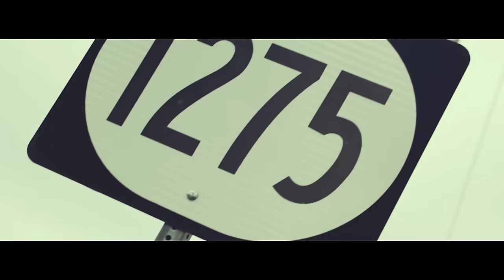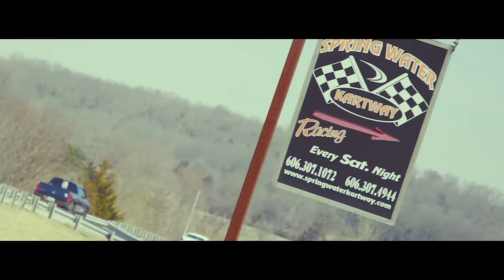Elvie Shane - County Roads (The Mile Markers)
The Mile Markers: Elvie Shane - County Roads

LYRICS:
 I GOT A PUBLIC EDUCATION BUT IT DIDN'T COME FROM CLASS
IT CAME FROM LONG RIDES HOME ON THE BUS IN THE BACK
WHERE WE LEARNED HOW TO CUSS FROM THEM HIGH SCHOOL KIDS
THROW A PUNCH, TAKE A PUNCH, STEAL A KISS

YEAH SHE HAD TWO YEARS ON ME THE DAY I TURNED 16
I HAD A FOX BODY MUSTANG, SHE HAD A BODY LIKE A DREAM
WE RAN ON YOUNG LOVE, GOOD MUSIC, CHEAP GASOLINE
LEARNED YOU COULD STILL GO TOO FAR
EVEN WHEN THE TANK'S ON "E"

HERE'S TO THE LESSONS THAT DON'T COME CHEAP
TO THE LONG LOST LOVERS IN THE SHOTGUN SEAT
HERE'S TO THE WILD AND RESTLESS SOULS
WHO GOT THEIR STREET SMARTS
RUNNIN' DOWN THEM COUNTY ROADS, COUNTY ROADS

THAT WRENCH IN MY HAND SURE PUT A WRENCH IN MY PLANS
BUT DADDY SAID GOOD HELP WAS HARD TO FIND
I GUESS I STOOD HER UP ONE TOO MANY FRIDAY NIGHTS
SHE ENDED UP IN THE TRUCK WITH A BUDDY OF MINE

HERE’S TO THE HURT FROM THAT FIRST HANGOVER
HAD US SWEARING WE’D FOREVER STAY SOBER
HERE’S TO THE SCRAPES AND THE DENTS AND THE SCARS
ON OUR BOOTS, OUR CARS, OUR RECKLESS HEARTS